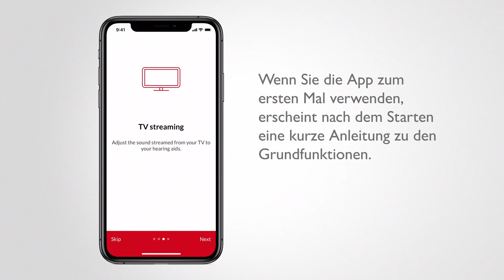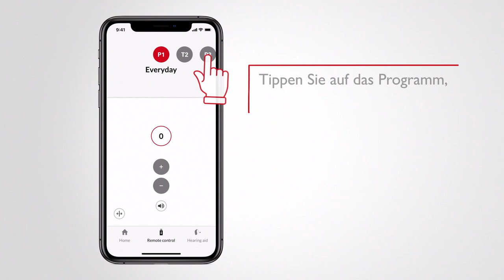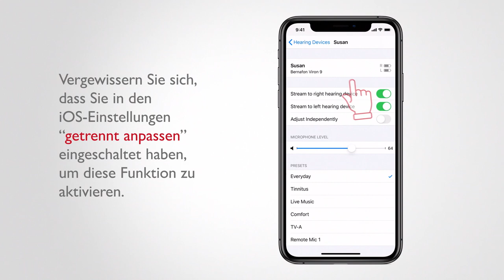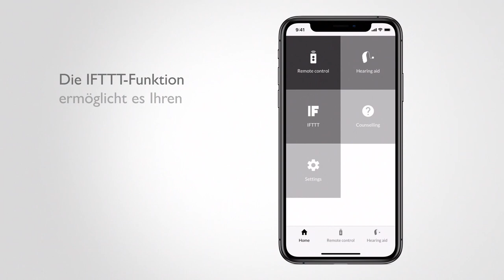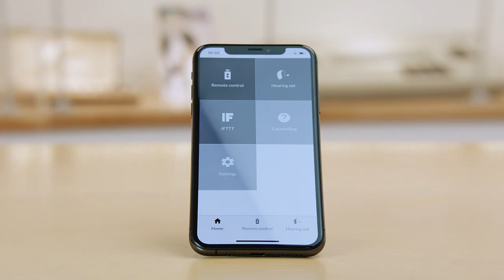EasyControl-A App 2.0 (Deutsch)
Die Bernafon EasyControl-A App ermöglicht die Steuerung Ihrer Hörgeräte. Sie ist für alle wirelessfähigen Bernafon Hörgeräte mit 2,4 GHz Technology geeignet.
Wählen Sie Ihr passendes Hörprogramm oder ändern Sie die Lautstärke des Hörgerätes.
Zusätzlich bietet Ihnen die App neben einer "Hörgeräte finden"-Funktion, den Zugriff auf Bedienungsanleitungenm einen Alarm bei niedrigem Batteriestatus und einen Zugriff auf viele IFTTT-Funktionen.

Über uns:
Seit 1946 helfen wir Menschen mit Hörproblemen, besser zu hören und zu kommunizieren. Dafür setzen sich Bernafon Mitarbeiter mit Engagement in über 70 Ländern ein und setzen mit führender Technologie, leistungsstarken Produkten und außergewöhnlichem Service Maßstäbe. Unsere Schweizer Werte, unsere technologische Kompetenz, echte Partnerschaften mit unseren Kunden sowie unsere Leidenschaft begründen unseren weltweiten Erfolg. Gemeinsam ermöglichen wir Menschen, besser zu hören und zu kommunizieren.